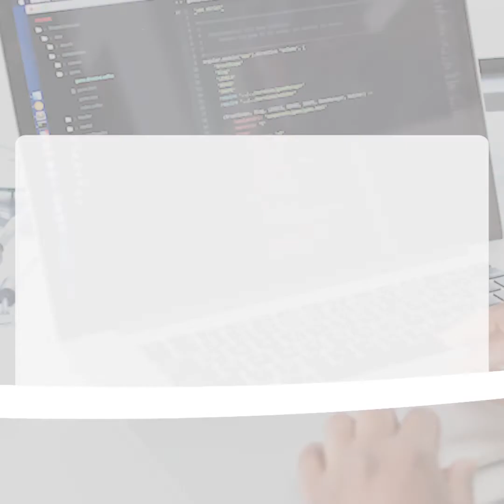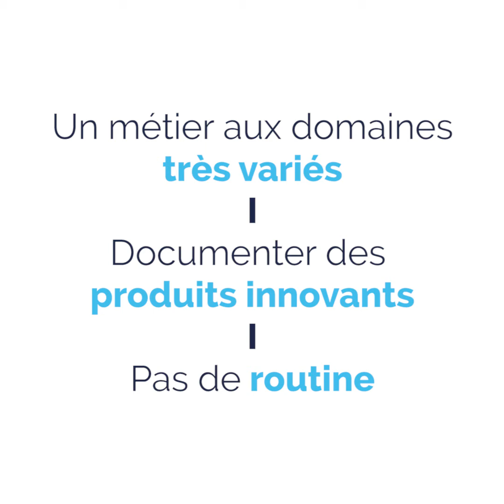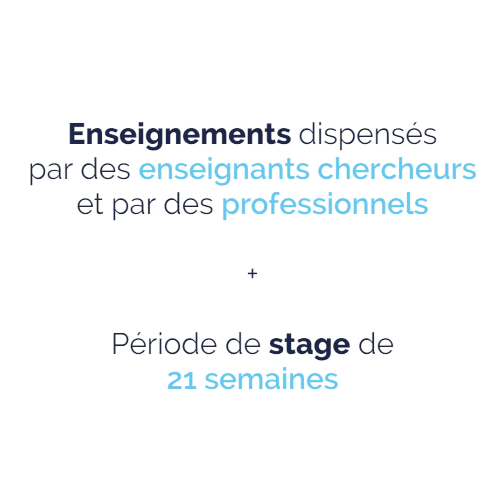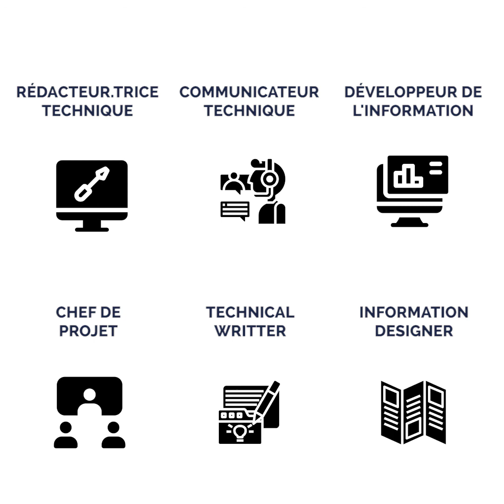[FORMATION] : Licence Professionnelle - Design d’information et Rédaction technique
Faculté des Lettres et des Sciences Humaines
Université de Limoges

Présentation de la Licence professionnelle Design d’information et Rédaction technique

Offrir aux étudiants une formation professionnelle en un an dans le domaine du design de l’information et de la communication technique
Former des professionnels dotés d’un profil à haute valeur ajoutée
Permettre aux diplômés de s’insérer rapidement dans le monde du travail
Privilégier des méthodes de travail innovantes de conception de l’information
Exploiter des techniques de publication informatiques avancées permettant de concilier ergonomie de l’information et contraintes de production.

LPro : Design d’information et Rédaction technique